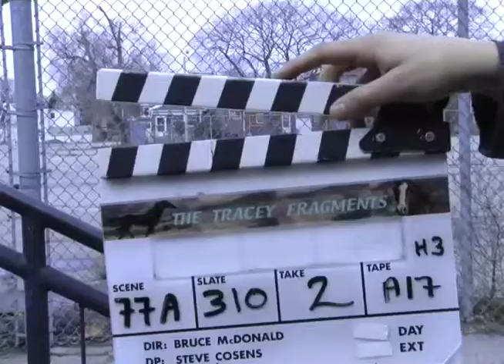Tracey: Re-Fragmented: Scene: 77A, Slate: 310, Take: 1-2A.